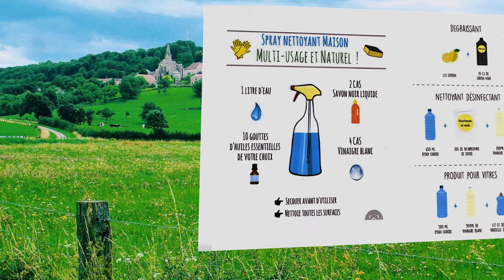Des Francas de Haute-Marne (Prix Initiatives Région Champagne 2020)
Association départementale Des Francas de Haute-Marne, catégorie Patrimoine ou Environnement